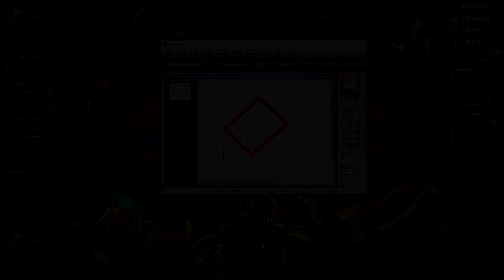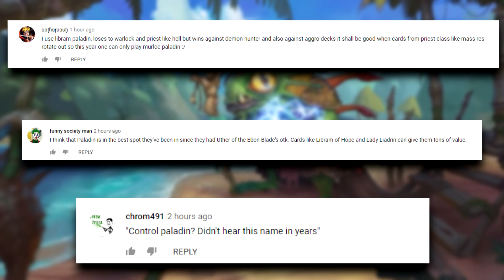NEVER RELY On Deathwing MAD ASPECT!! | Hearthstone Daily Moments Ep.1480